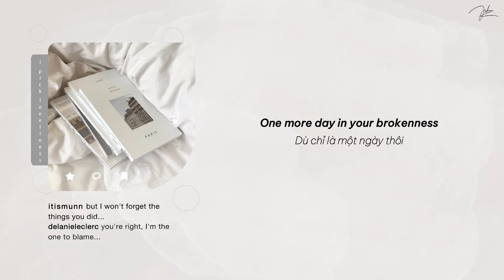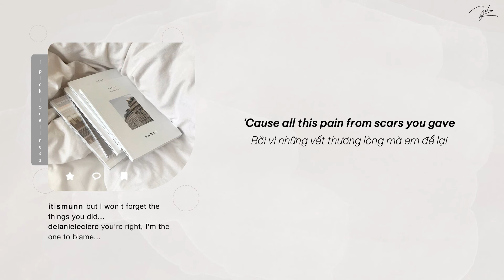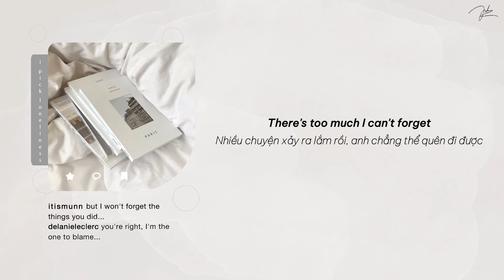Lyrics + Vietsub | i pick loneliness - Munn (ft. Delanie Leclerc)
| Credits |

tzxico, Kirena Jang

| ASNDWW |

| Munn |

| Delanie Leclerc |

| Lyrics |

[Verse 1: Munn]
So you're right again
You're always right, but when
I call your bluff, you'll give it up
And we'll do this all again
No, I can't hold it in
You get under my skin
Drives me mad how you take words back
Then we just play pretend

[Pre-Chorus: Munn]
But I won't forget
'Cause the lies you told aren't enough to hold me one more day in your brokenness
I won't forget, but I wish I did
'Cause all this pain from scars you gave is enough for me to pick loneliness

[Chorus: Munn & Delanie Leclerc]
I'd do anything for you
You couldn't even love me before, but
But what if I faced the wrong I did?
I'd still pick lonеliness
There's no coming back from this
Oh, plеase, you're being dramatic
There's too much I can't forget
So I'll pick loneliness

[Verse 2: Delanie Leclerc]
Okay, you're right, I'm the one to blame
But give me time, you'll see that I can change
You could quit and throw this all away
But then it's you who breaks the promises we made

I'd still pick loneliness
Oh, please, you're being dramatic

[Bridge: Munn & Delanie Leclerc]
Nice knowing that you really don't care
I say I do, but that's what you wanna hear
Why should I? You never cared to
What if I said there's nothing that I won't do?